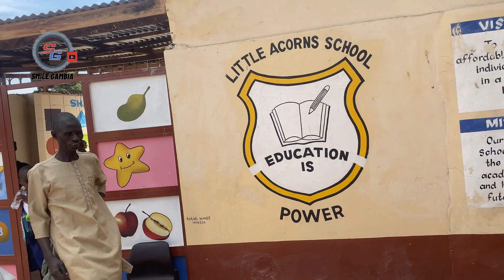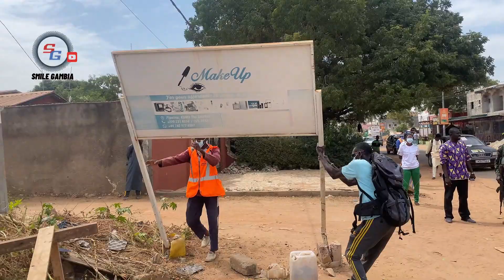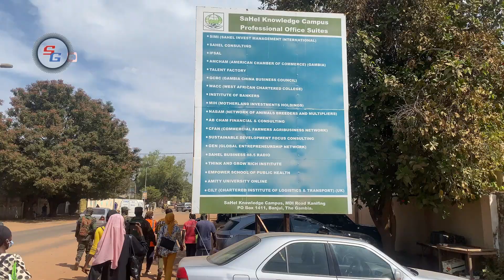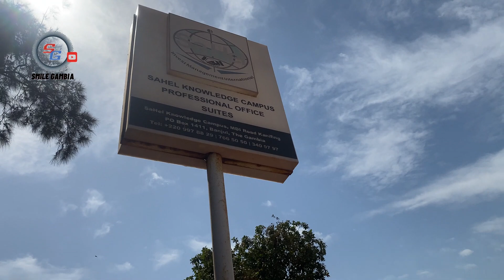Local Shop Build on the middle of the Highway